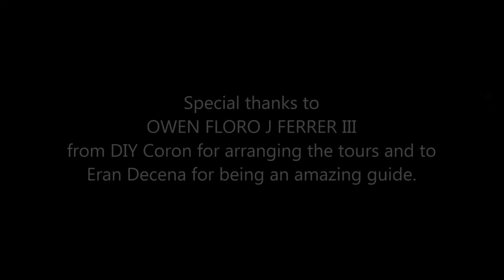Coron - Day Tour Part 1 - Kayangan Lake - Twin Lagoon - StephenG Vlog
StephenG Vlog